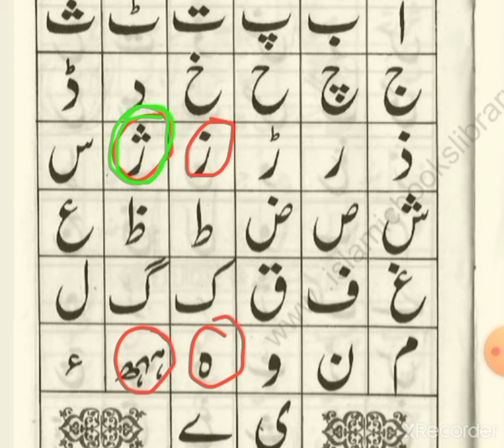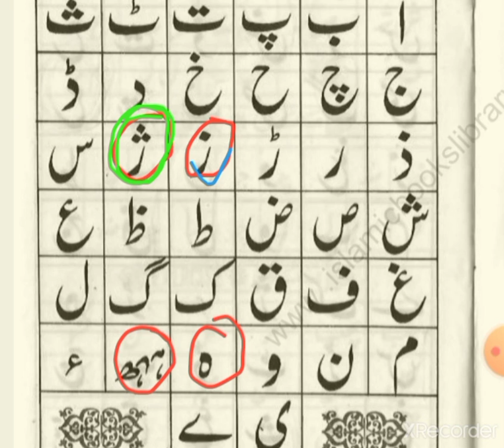आओ उर्दू सिखे Episode-1 By Hafiz Zakir Hussain Bihar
आओ ऊरदू सिखे Episode -1 By Hafiz Zakir Hussain Bihar education point Education Point
Education Point Khushnood Ahmed

(Is link pe ja kr Pdf notes save kr le aur print out krwa len )

Hi
    Friends,welcome to my channel thanks for watching this video... I hope this video is very useful for you all guys... don't forget to like, Comment, Share, Subscribe and also press the Bell Icon